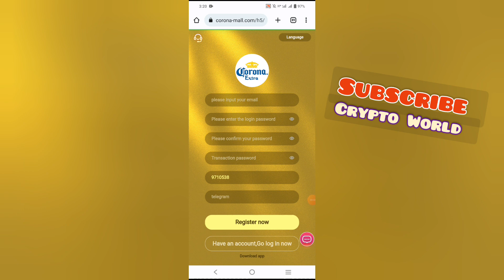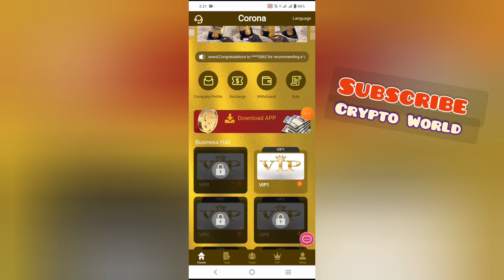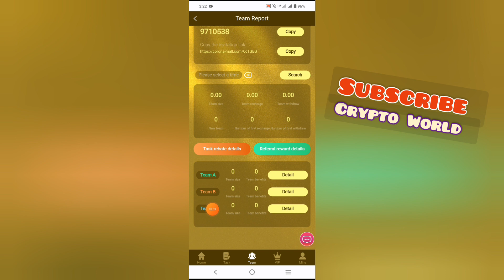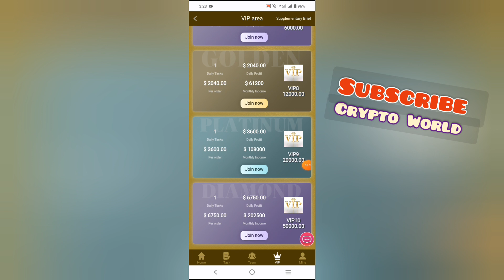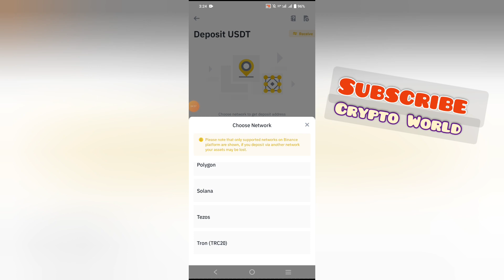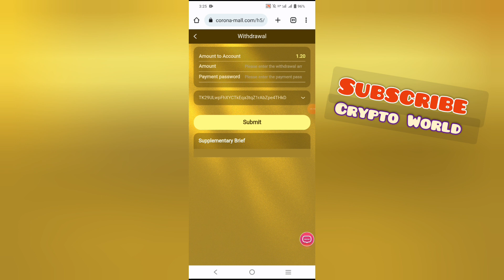New usdt investment site | Corona mall usdt site singup bonus 10$ with withdraw proof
Officially launched on May 5, 2023
The latest USDT investment website,
sign up to get 10 USDT,
make money easily with mobile phones
Withdrawal limit: minimum 1USDT
Withdrawal times: once a day
Time extraction time: 7x24
Sign up with the invitation code you shared:
Level 1: Deposit 10usdt = 13%, get reward: 1.3usdt
Level 2: Deposit 10USDT = 5%, get reward: 0.5USDT
Level 3: Deposit 10usdt = 2%, get reward: 0.2USD
VIP3: Invest 150USDT, earn 18USDT, cycle 30 days
VIP6: Invest 3000USDT, earn 450USDT, cycle 30 days
VIP8: Investment: 12000 USDT, income 2040USDT, cycle 30 days

Invitation Code#��9710538

Your Team Received Within 24 Hours
In 24 Hours, The Team Deposite 100USDT,   Rewarding 5USDT
In 24 Hours, The Team Deposite 500USDT,   Rewarding 15USDT
In 24 Hours, The Team Deposite 1000USDT,  Rewarding 30USDT
In 24 Hours, The Team Deposite 5000USDT,  Rewarding 150USDT
In 24 Hours, The Team Deposite 10000USDT, Rewarding 300USDT
In 24 Hours, The Team Deposite 50000USDT, Rewarded 1000USDT
In 24 Hours, The Team Deposite 100000USDT,Rewarded 3000USDT

usdt mining
usdt mining site
earn usdt
usdt
mining
usdt free earn
usdt investment
usdt mining sites 2023
free usdt
investment site
stormgain mining
tether mining
tether usdt
usd mining
universaltv.vip scam?
universaltv.vip best earning app
100$ per day
app earn
best earning
dapp trx
dogecoin mining
earn app
earn free money
earning app
earning site
invest
mines
mining app
mining site
mining usdt
site
usdt site
usdt tether
usdt thunder
usdt wallet
2023 New Site New USDT Earning Site 2023